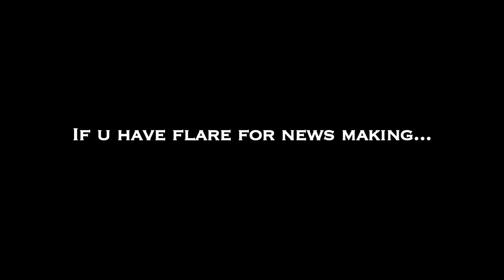South India Film Federation's the Stunt Rally -- Red Pix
Film Employees' Federation of South India (Fefsi), a collective of 23 independent film technicians' unions, is asking the Tamil Nadu government to revive Film City in Taramani or elsewhere in order to facilitate Tamil films to be canned at locations within the State.

On Monday, Fefsi president and popular director, Ameer, unveiled the Federation's new flag and listed the demands they would be placing with the Chief Minister's office on Tuesday at the end of a proposed rally.

Apart from the demand to revive Film City, Ameer said the Federation would also request the Chief Minister to provide for tax concessions for film shootings in the State.

"This would prompt producers to shoot large portions of their films in the State, and this would help local technicians," Ameer said. "Currently most films are shot in neighbouring States, where there are strict rules on compulsorily engaging local technicians," he said.

The Film City project in Taramani was originally launched by the Tamil Nadu government in the 1990s and thrived as a shooting spot for several films.

However, in recent years, it has fallen to disuse and more recently, large portions of its land have been handed over to Tamil Nadu Industrial Development Corporation to be converted into a software park.

The Federation will also request the CM to provide tax concessions for filming in the State